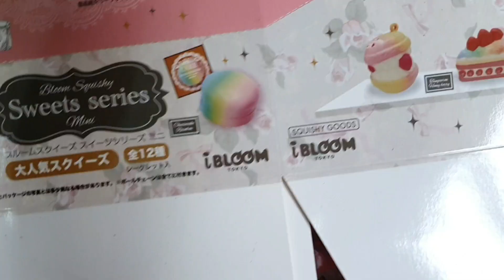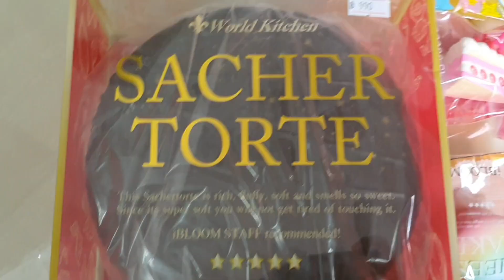Mô hình squishy bánh Ibloom dễ thương